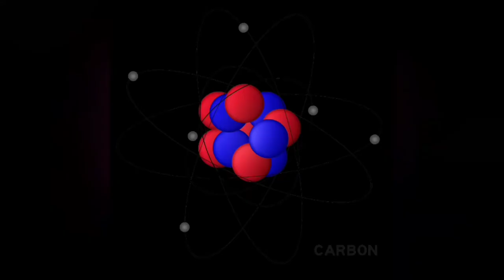चक्के (Tires) हमेशा काले रंग के ही क्यों होते हैं?|| तीन दिलों वाला जानवर कौन?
Hello Dosto,

Hamare Youtube channel"NICK UPDATING FACTS" mein aap sabhi ko latest knowledge & facts se bhari video milti rahegi,aur aap UPDATE hote rhenge

Dosto hume aapke support ka bahut jarurat hai,to isi tarah muskurate rahiye aur Video ka aanand lijiye